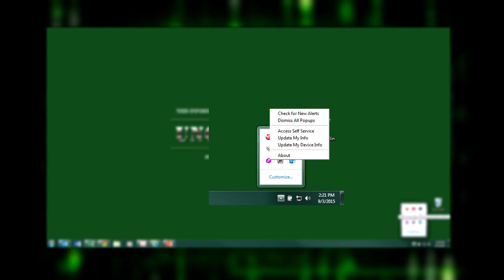Emergency Network Alerting System (AtHOC)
Get emergency notifications that effect you and your community delivered to your phone or email.  Register now before an emergency to ensure you are up to date on everything that affects you and your family.